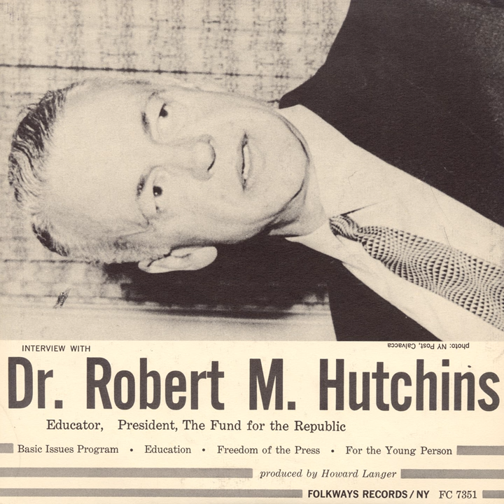Introduction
Introduction · Robert M. Hutchings

An Interview with Dr. Robert M. Hutchings